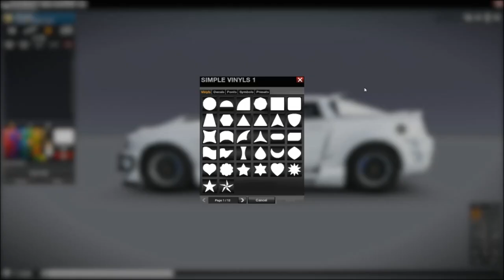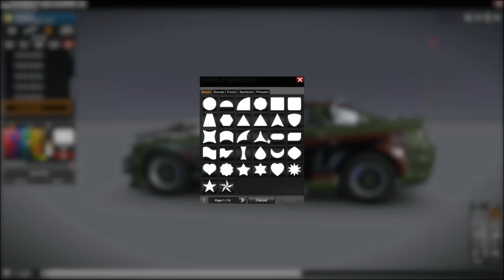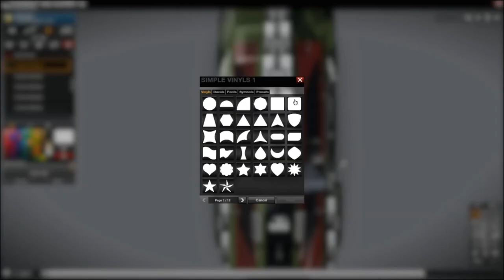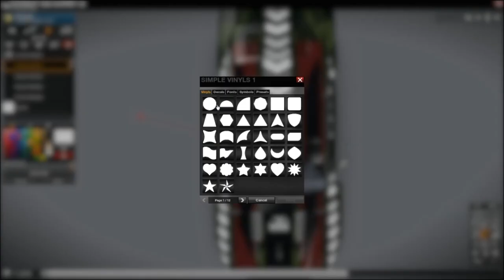JG-Designs - APB:Reloaded - Jericho (Airforce Edition)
Kind of special design - special ordered colors and style - but ended up nice!